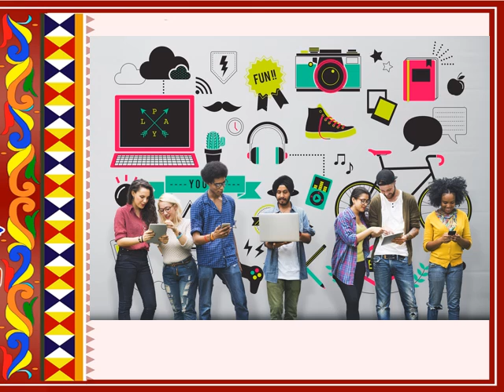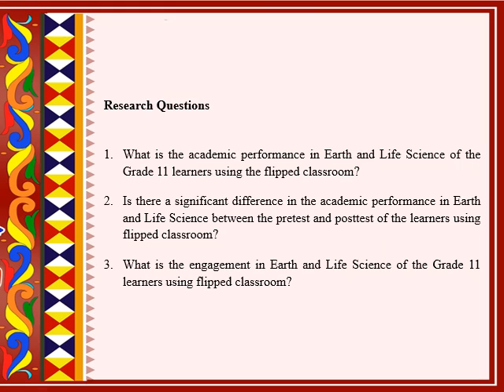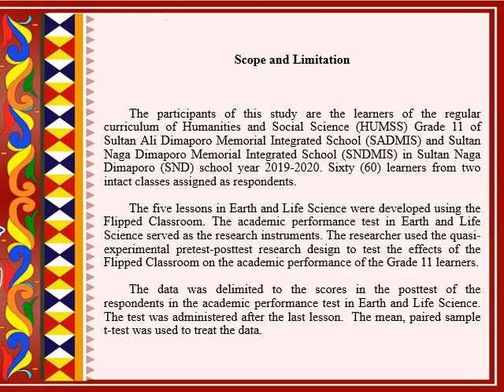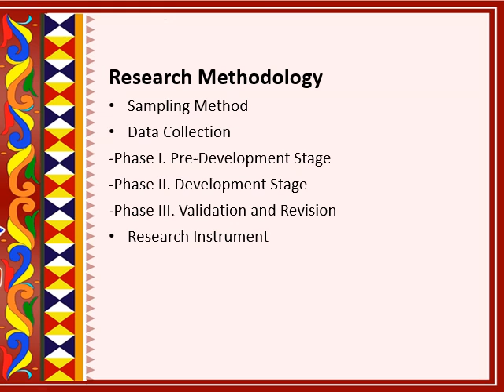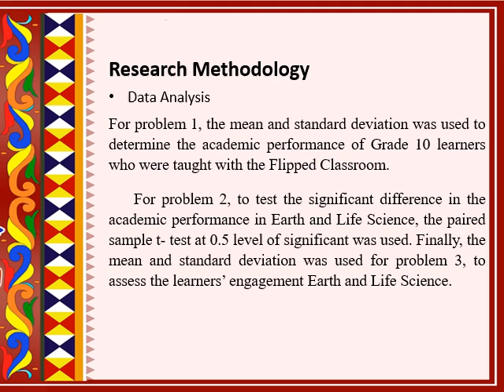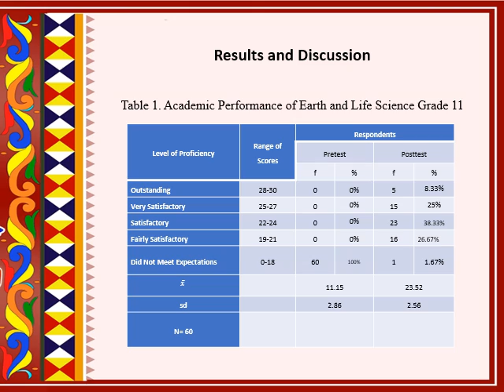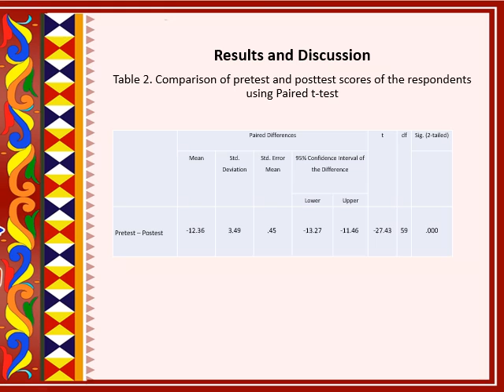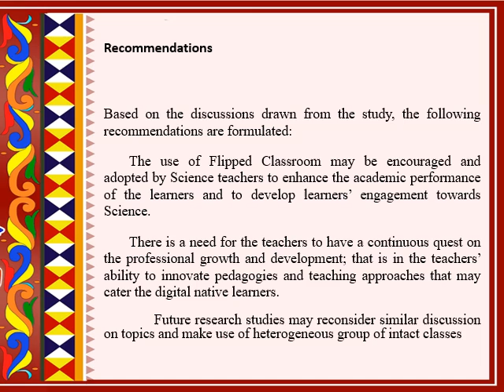Flipped Classroom for Millennials: Engaging and Enhancing Learners' Academic Performance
Researcher: Warner B. Reponte